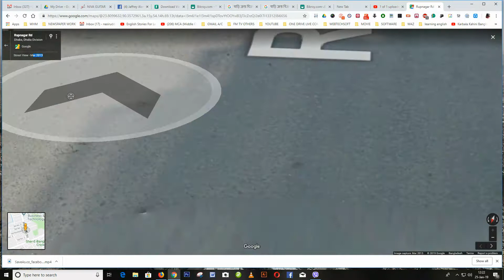House for Sale at Rupnagar [near Mirpur Staduam]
৬ তলা বিশিষ্ট ৫ কাঠা জমিসহ বাড়ী বিক্রি হবে।

House-25, Road-04, Police Station : Rupnagar (R/A), Mirpur, Dhaka-1216, House-25, Road-04, Police Station : Rupnagar (R/A), Mirpur, Dhaka-1216